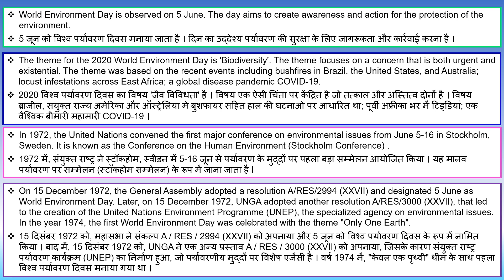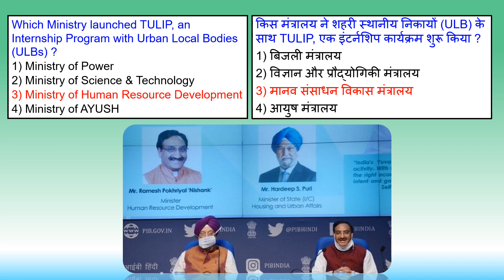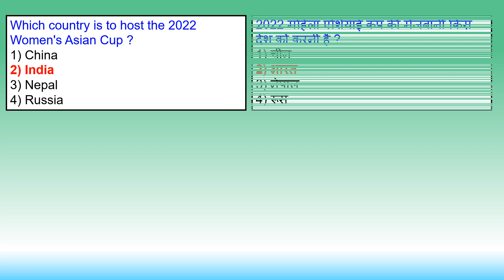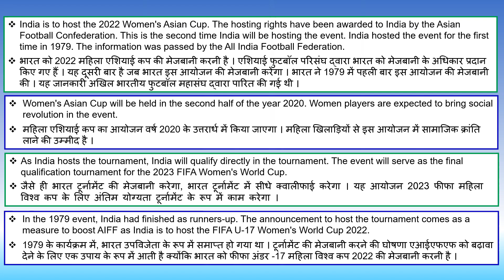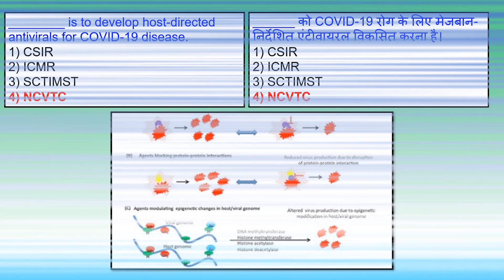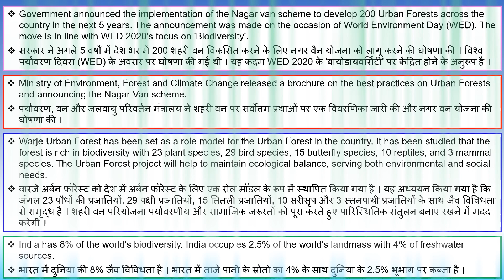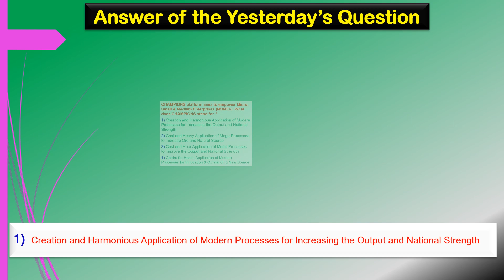6TH JUNE 2020 Current Affairs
For daily update of Current Affairs and more study materials